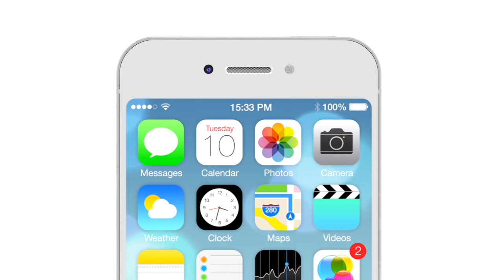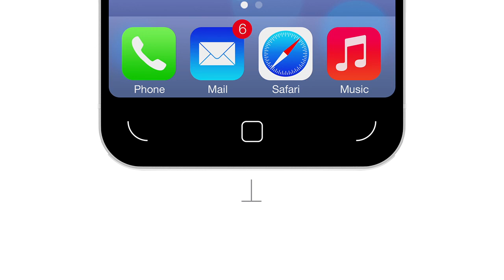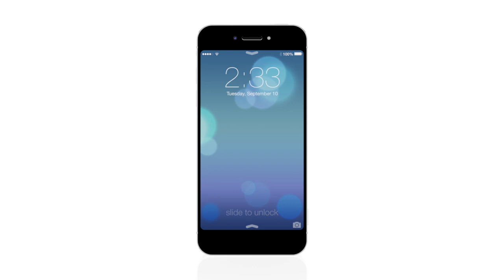iPhone X (redesign by João Mendes)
This is my iPhone redesign, the iPhone X.
I have been working in this project for the past three months and I just finished it right now in the same day that Apple released new products, including new iPhones.
I Hope you appreciate it.